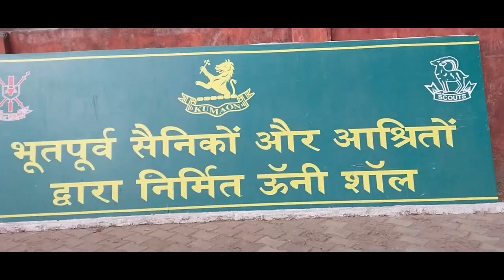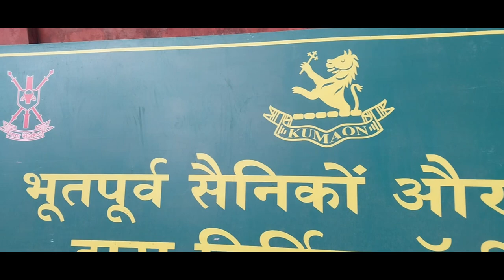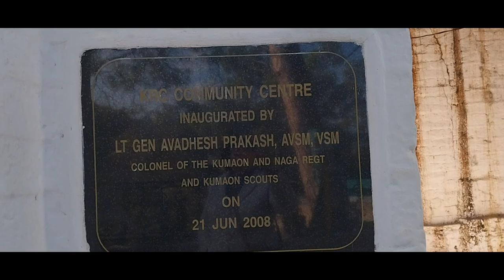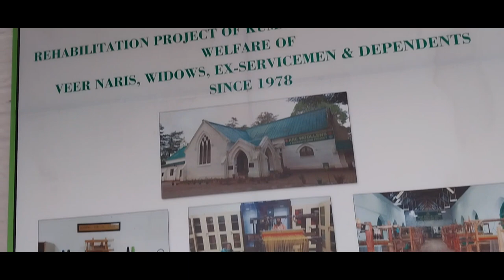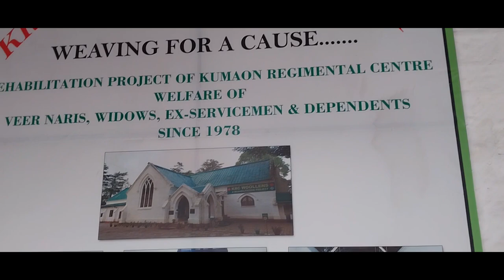KRC,woollen factory Ranikhet.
it was founded by General T N Raina Padma bhushan MVC , in 1976 & was renovated & conceptualised under aegis of LT GEN Avadhesh prakash PVSM ,AVSM, VSM
in 2008.
as the name suggests this museum is dedicated to soldiers of the Indian army who fought valiantly for our country